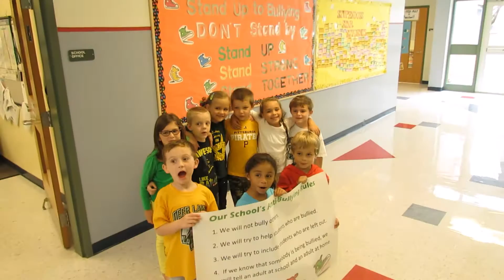OBPP Pledge2Gether Contest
This video is the submission of Curtisville Primary Center of the Deer Lakes School District in West Deer, PA.  It is for the Olweus Bullying Prevention Program's Pledge2Gether contest.